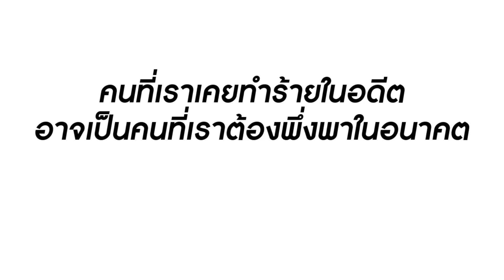ชุดเจ้าสาวมือสอง! ตระกูลฉันมาทำอะไรที่นี่ | Lovely Family TV